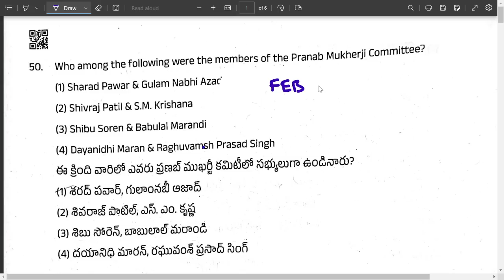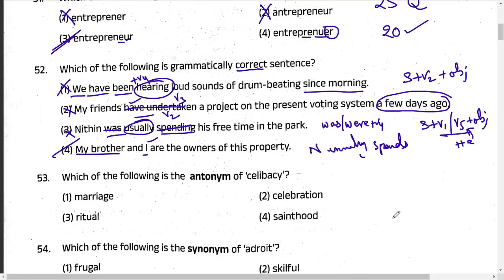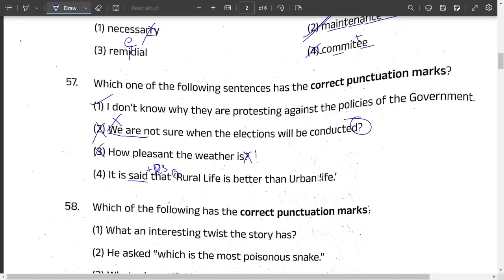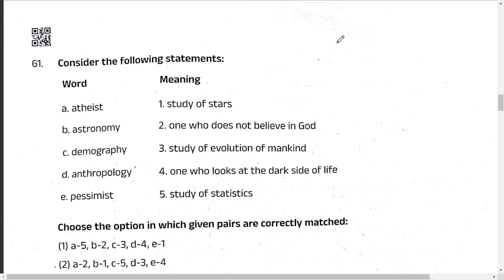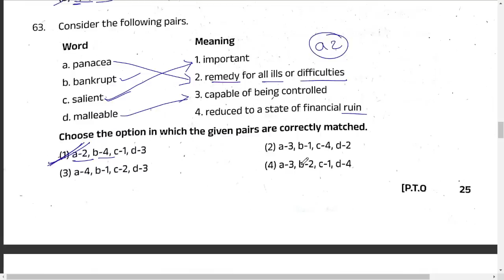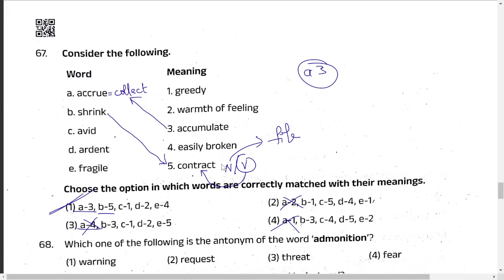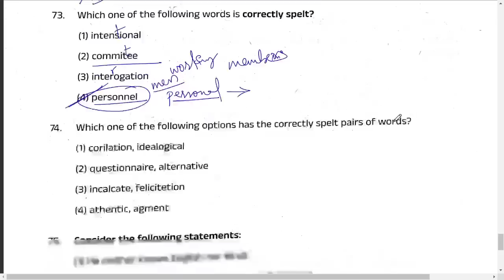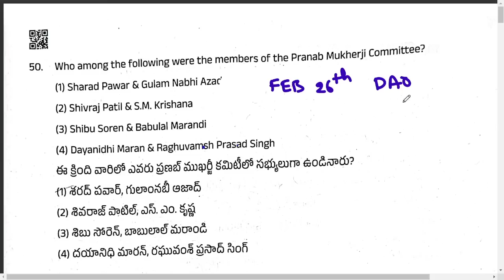TSPSC DAO Key 2023 || English || Analysis and Shortcuts || Conducted on 26th Feb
Telegram group  link for All competitive exams & for Daily exams